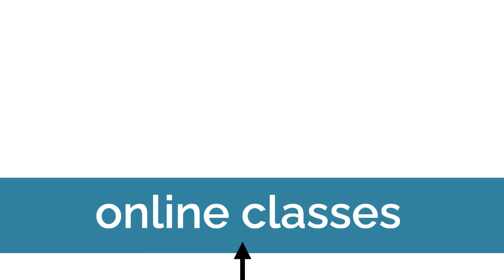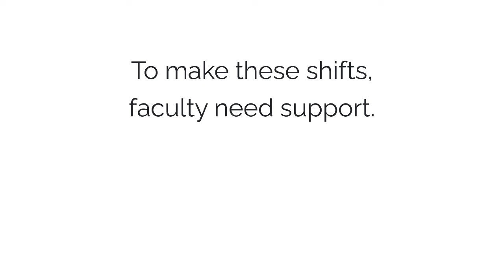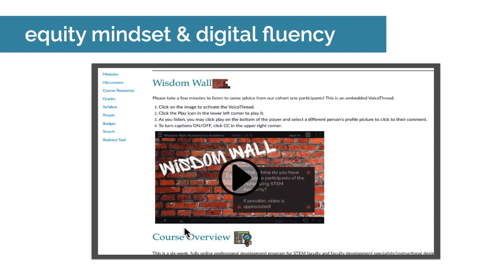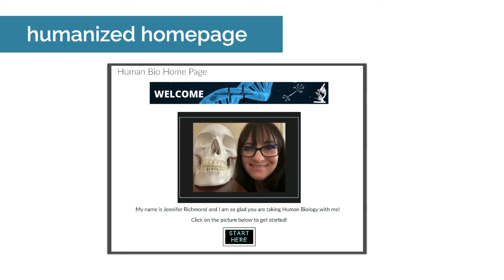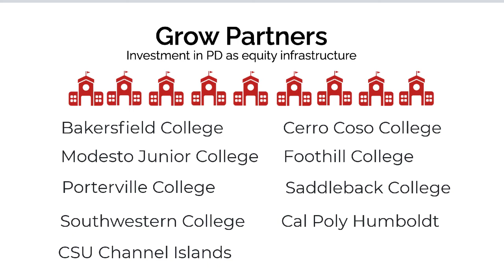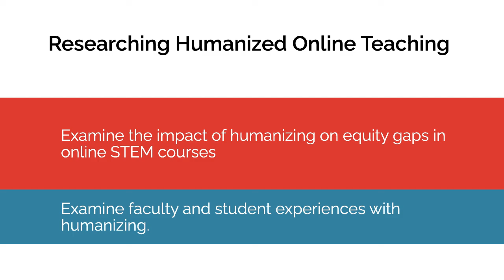Project Introduction: Scaling Humanized Online Teaching in STEM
This 6-minute video provides an introduction to the 2-year, $700,000 grant project administered by Foothill-DeAnza Community College District. The project is funded by the California Education Learning Lab.